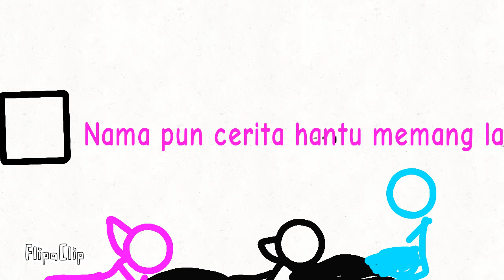STICKMAN EP 13 MOVIE SERAM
Ada pocong